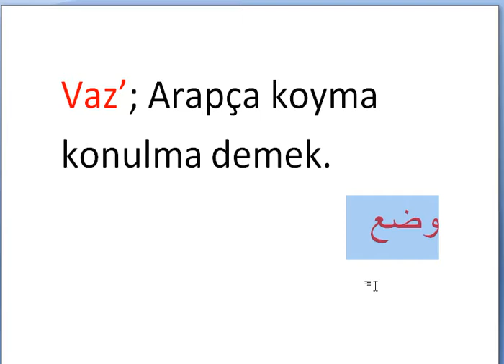Her gün bir Osmanlıca kelime - 245